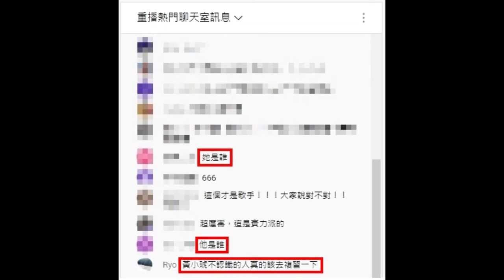EP2 2021私心推薦電影（原發布日：2022.1.7）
這集內容聊聊 2021 我們喜歡的電影
祝大家 2022 新年快樂！身體健康！

內容勘誤：南韓在 1988 年步入民主化
所以《逃出摩加迪休》的時間點（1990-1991）
是南韓剛脫離軍事獨裁才對

00:00 開場
01:10
03:26
10:15
18:10
21:08
26:43
31:16
37:15
42:30 淺田家！
51:00
58:31
1:07:47
1:14:05
1:20:10 結尾